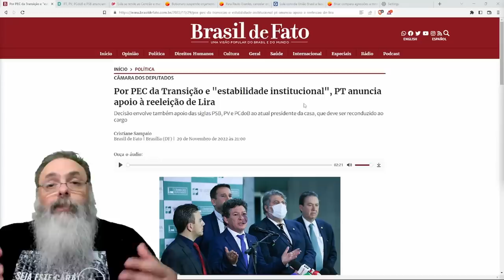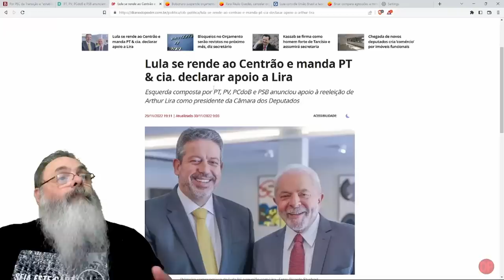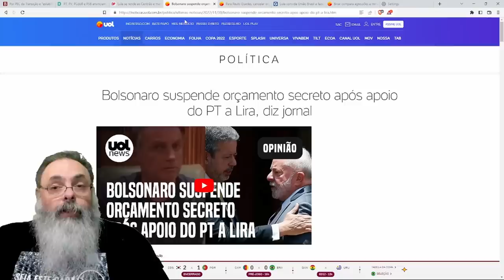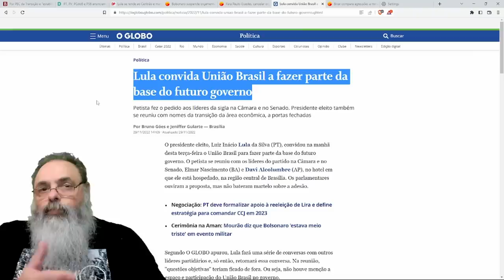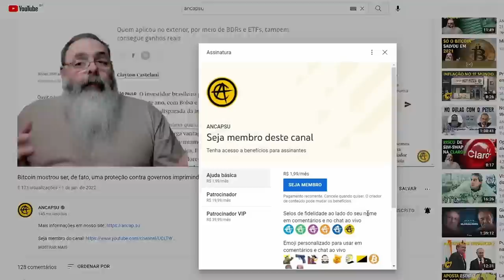LULA vai APOIAR LIRA para PRESIDÊNCIA da CÂMARA: Será que LIRA se VENDEU para LULA? Ou GANHOU dele?